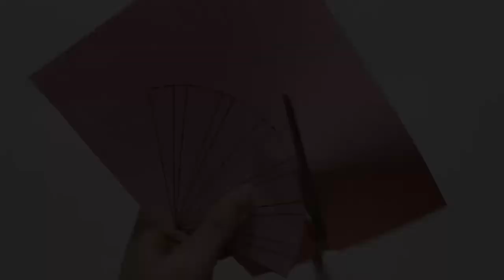DIY princess dress cards